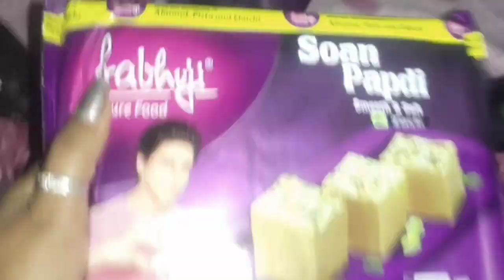🥺 Aisa Kya Hua Mere Sath Jo Main Itna Jyada dar gai😰 finally mere husband Ghar a Gaya🥰